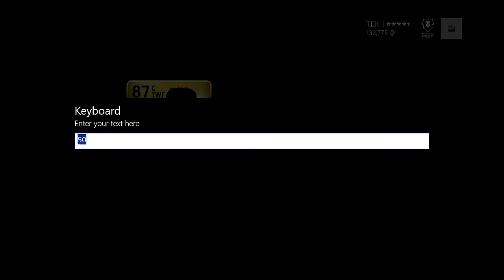NHL 16 HUT: 10 Special Packs! "Trade Deadline Predictions"